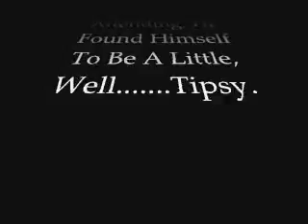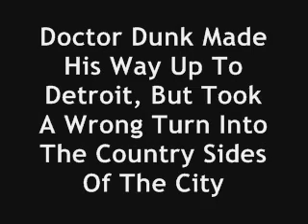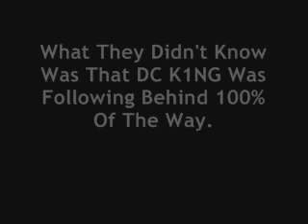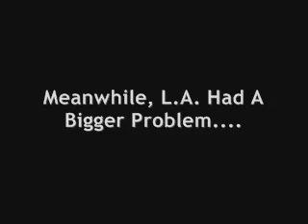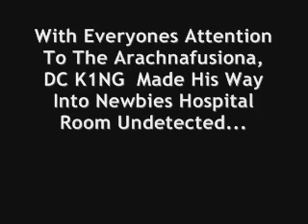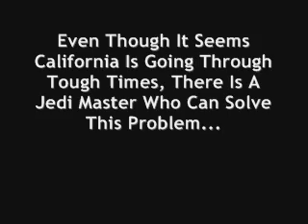The Surrealist - Part 1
This is dedicated to the gamers that was down from Day 1. Welcome to The Lazy Boy Days.
A collection of Halo 2 movies made with a VCR, a capture card & a dream back in 2004, when Xbox Live was going through it's terrible twos and playback was in glorious 480p resolution. These videos are a product of that time when two gamers, Ghetto Fusion & MidFireBlade (UT United), decided to soft-mod their original XBOX consoles and make short films and movies with the help of their gamer homies and the most modest PC available at the time. Each film containing a plethora of randomness, brilliantness, drama, comedy, horror, arthouse, inside jokes, offensiveness & cringe, during a time when a bunch of like 15 year olds had nothing else better to do, but had all the time in the world to do what it do.
So sit back, relax and take notes as you're about to witness the power of
I M A G I N A T I O N.
or as Burnt Pies would always say, "It's just one of those Lazy Boy Days".
Take lightly & Enjoy.